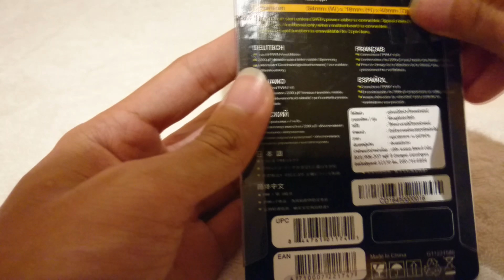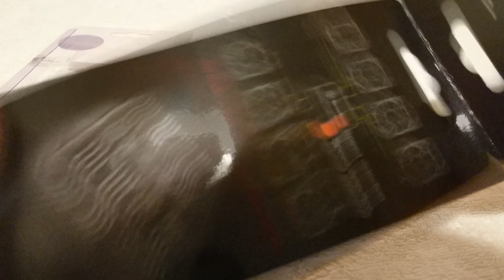Unboxing: SilverStone CPF04 ปลั๊กพ่วงพัดลม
สามารถติดตามข่าวสารวงการ ไอทีจากพวกเราได้ที่

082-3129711